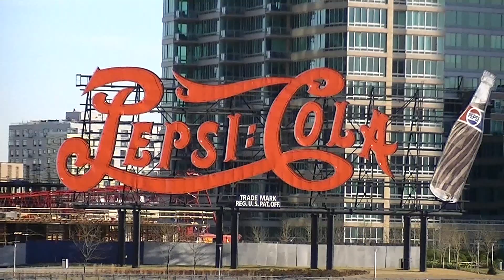Crane collapse in Long Island City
The red crane toppled around 2:30 p.m., sprawling across the metal scaffolding and wood planking that made up the first floor skeleton of a residential building in Long Island City in the borough of Queens behind a big neon "Pepsi Cola" sign, a local landmark on the East River. The crane fell on a construction site where a 26-story residential tower is being built by TF Cornerstone. The owner of the crane, The New York Crane and Equipment Corp., was involved in the 2008 crane accident in Manhattan that killed two people,